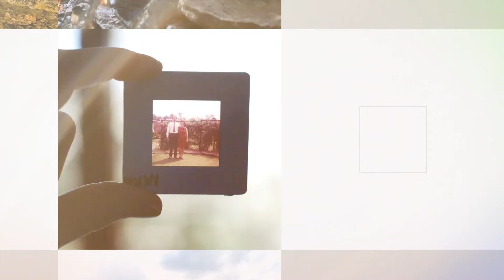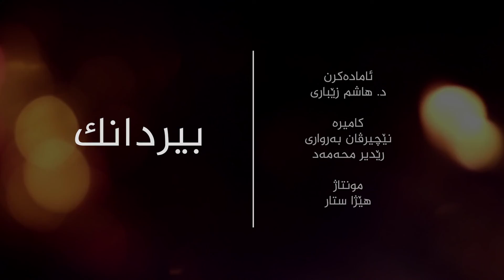بیردانك 5-12-2021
بیردانك به‌شێ دووێ ب مێڤانداریاحه‌سه‌ن ئیسماعیل هوره‌ی پێشمه‌رگێ مه‌فره‌زێن سه‌ره‌تایی ی.ن.ك